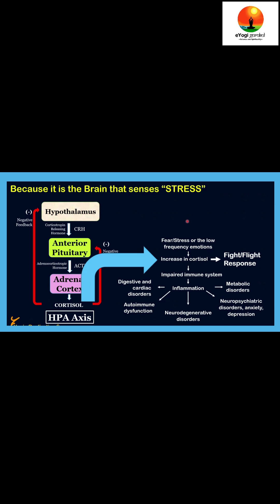🧠 What Really Happens When You're Stressed?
In this video, we break down the hidden science of stress — how a small signal from the brain triggers a hormonal chain reaction that affects your immunity, metabolism, and long-term health.

Learn how the hypothalamus-pituitary-adrenal (HPA) axis works, how cortisol is produced, and why chronic stress silently weakens your immune system, increases inflammation, and contributes to major health conditions like:

Autoimmune disorders 🦠

Anxiety & depression 😟

Digestive & cardiac problems ❤️

Neurodegenerative diseases 🧬

Even cancer and insulin resistance ⚠️

🔬 Backed by neuroscience and evolutionary biology, this video explains why stress was once a survival mechanism — but in today’s world, it's become a slow killer.

🎯 Perfect for students, wellness seekers, and anyone wanting to understand the real cost of stress on the mind and body.